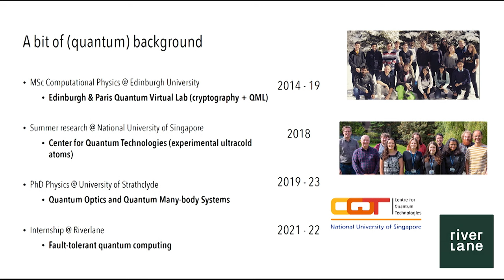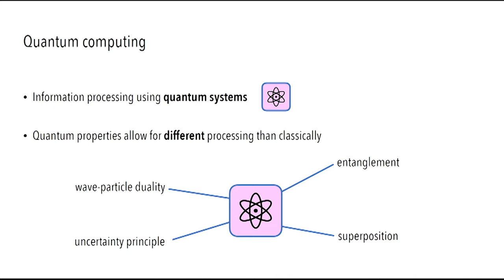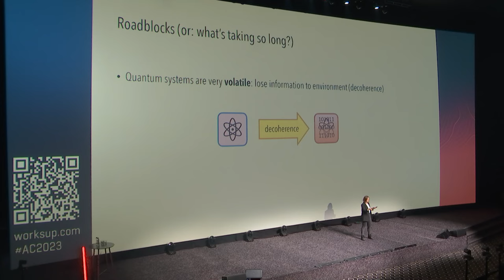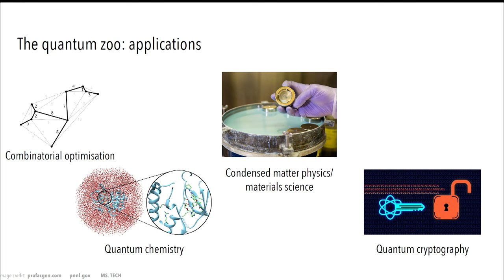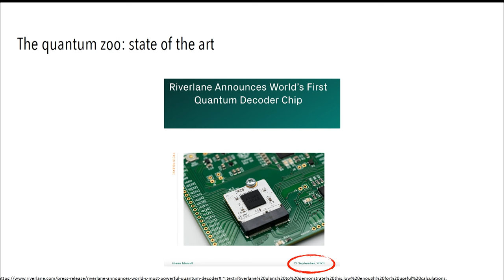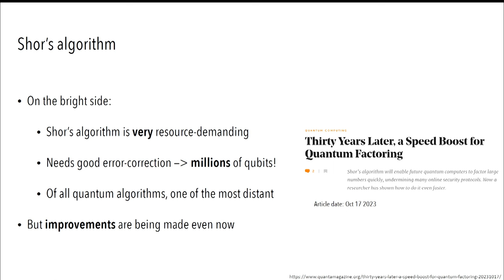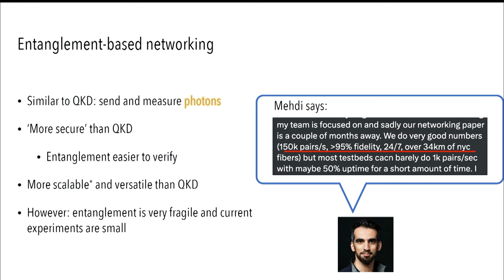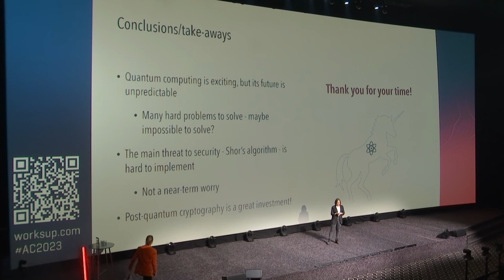Quantum Computing for the Working Cybersecurity Analyst | Ieva Čepaitė | SK Annual Conference 2023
Dr. Ieva Čepaitė starts with a brief and easy-to-understand introduction to the quantum computing, continues with the current state of quantum technologies, and then she diggs deeper into quantum security, focusing on the threats and solutions.

Ieva is a quantum scientist working for the quantum computing software company Phasecraft based in the UK. She has worked on various aspects of quantum information technologies, incl. condensed matter physics and theoretical computer science.